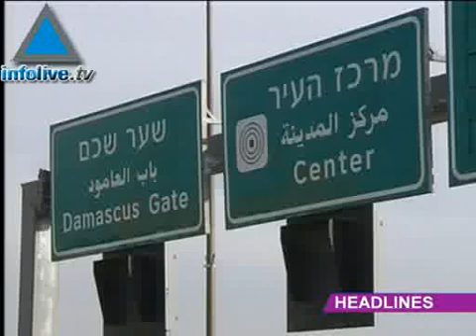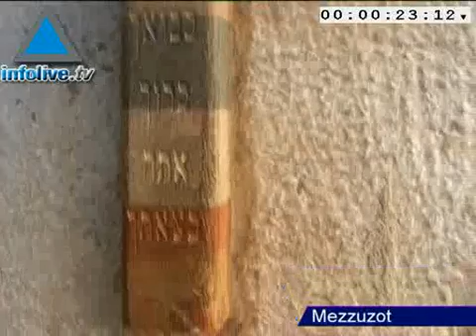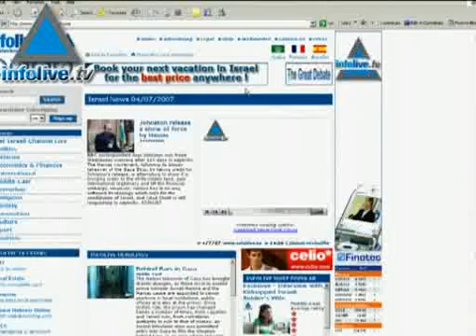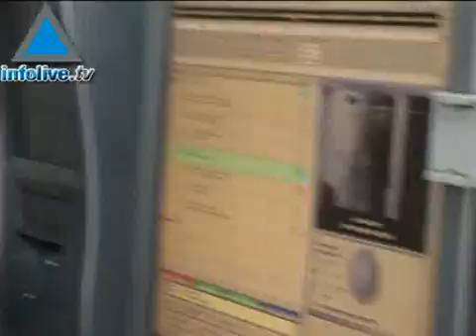Infolive.tv Headline News January 3, 2008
Nasrallah says Hizbullah willing to negotiate return of IDF soldiers remainsJerusalem Police reveal Operation Clear Skies the security measures for US President&#39;s visitRabbis says Prime MInister Olmert and senior government ministers should be hangedIDF checking report that Al Aksa fired a rocket at Shaked Top PRC commander was wounded in IAF strike in north Gaza63% of Israelis plan to vacate abroad in 2008&#160;